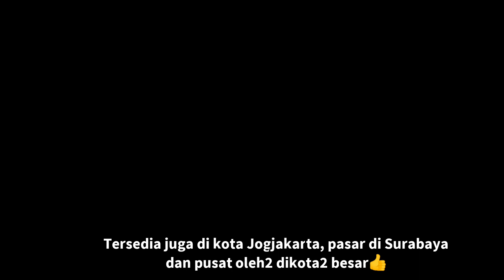INTIP CARA PEMBUATAN BAKSO BERANAK VIRAL DI MUSIM COR*N4 PUASA RAME OMSET JUTAAN LENGKAP BUATNYA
BAKSO BERANAK JEROAN 8 RIBU

USAHA YANG TAK KENAL MUSIM PANAS RAME, HUJAN TAMBAH RAME, CORON4 TIDAK NGARUH!!

Buka : jam 11siang - 6 malam
Harga : 8 ribu/porsi
Lokasi : Semarang.

Dalam Vidio ini di jelaskan cara pembuatan bakso beranak  yang laris manis,tipsnya berjualan supaya pembeli puas dan kiatnya supaya bisa sukses akan di bahas secara lengkap di Vidio ini.